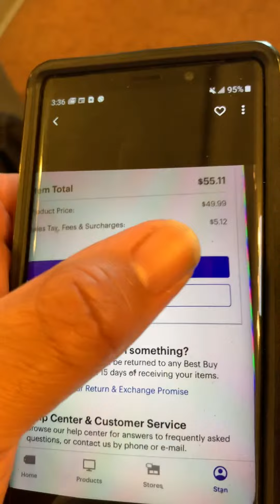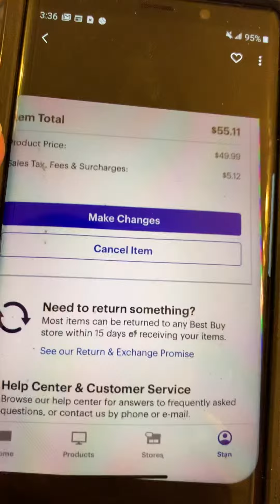Bestbuy deal for mortal kombat 11